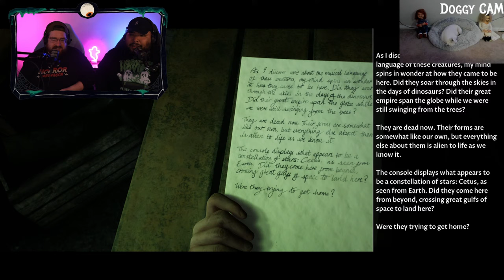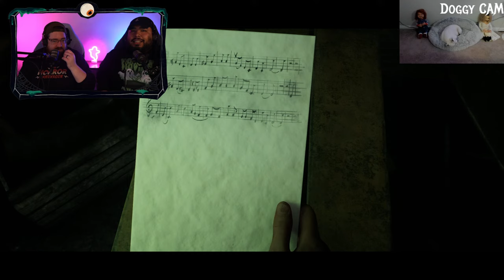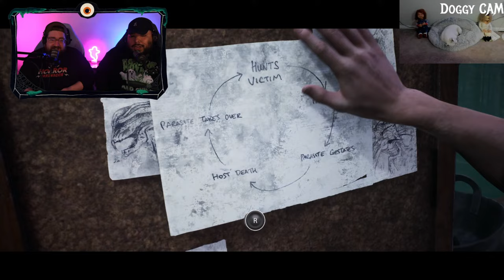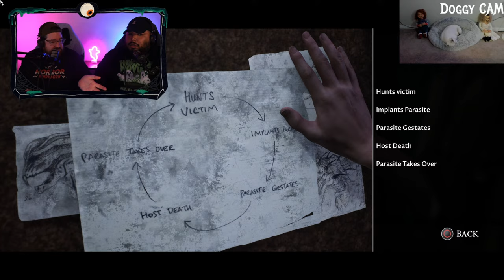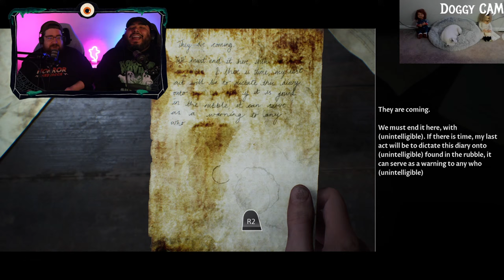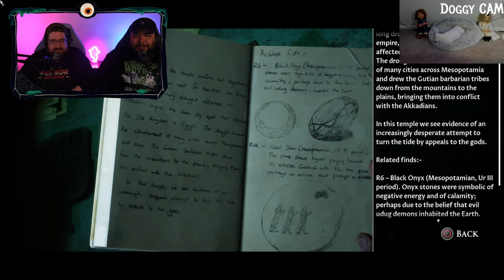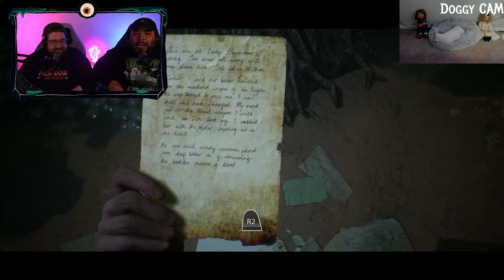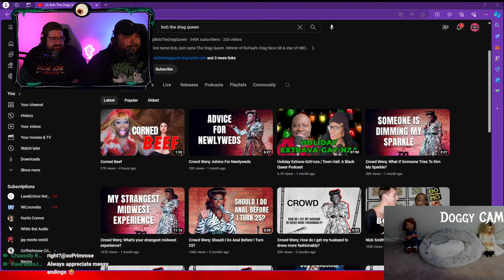Scary Streaming Sunday #34: House of Ashes (FINALE and SECOND TAKE)